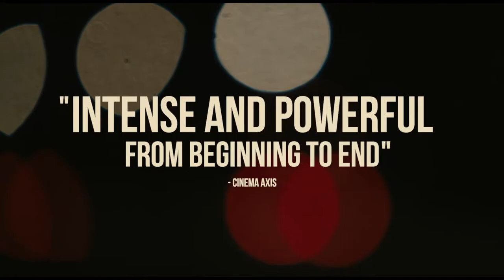Firecrackers Trailer #1 HD (NEW 2019) | Future Movies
Firecrackers (NEW 2019) Trailer #1 HD

◾ US Release Date : 12 July 2019
◾ Starring : Michaela Kurimsky, Karena Evans, Callum Thompson
◾ Directed By : Jasmin Mozaffari
◾ Genres : Drama
◾ Plot : A teenage girl and her friend run into problems when they plan to leave town.

Note : Firecrackers Movie Trailer courtesy of Good Deed Entertainment. | Future Movies ®